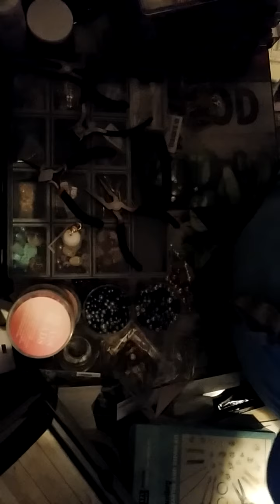##Tuto### bijoux d'album ou de sac a main